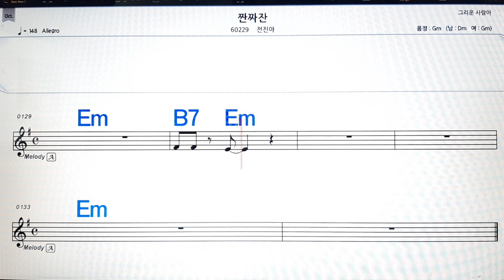짠찐잔/전잔아💋노래방, 악보,반주, 가라오케 ,코드, 가사 .💖Karaoke, Sheet music ,Chord, Lyrics ,MR